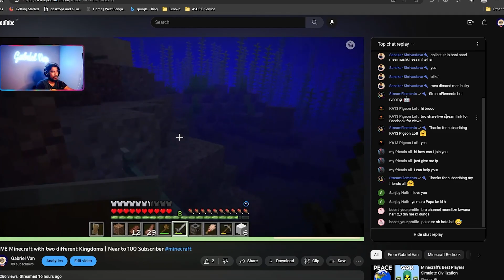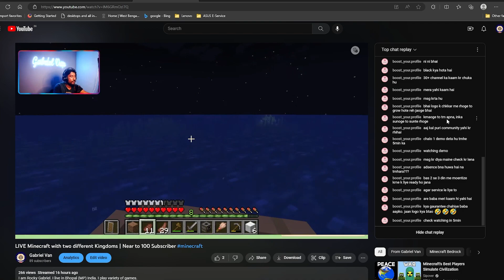View bot is Scam? | Yes or No ?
I am Rocky Gabriel. I live in Bhopal (MP) India. I play variety of games.

The games which I have completed are:
Brothers: The Tale of two sons
Spirit of the North
Raft
The Forest

The games which I played:
Rage 2
Mortal Kombat 11
Apex Legend
Valorant
The Vanishing of Ethan Carter
Minecraft
GTA 5
Submerged: Hidden Depths

Streaming GamingNews youtubesubscribers youtuber youtubeexperiment twitch embed example devin nash viewbot DevinNash Devin nash view bot view botting
view bot twitch buying youtube subscribers and views buying youtube subscribers 2023 buying fake youtube subscribers
what are youtube bots
youtube spam accounts
wanna be friends youtube comment
wanna be friends scam
youtube comment scammers